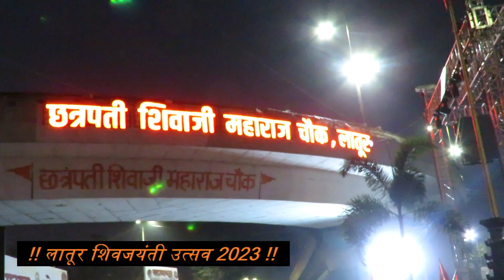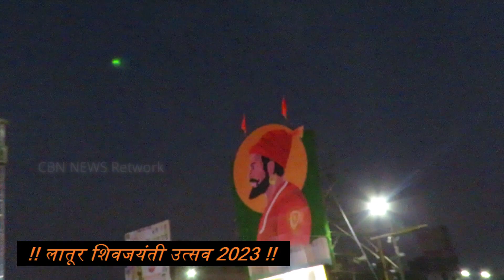छत्रपती शिवाजी महाराज चौक लातूर शिवजयंती उत्सव 2023 :लातूर शहर शिवजयंती Latur City Shiv Jayanti 2023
The Latur City Shiv Jayanti Utsav 2023 Live Video From Chhatrapati Shivaji Maharaj Chowk Latur